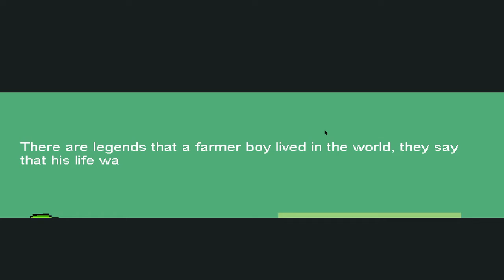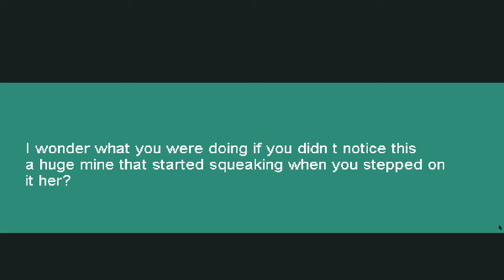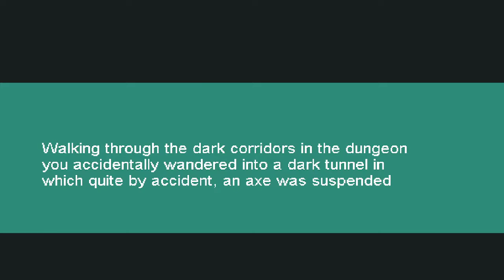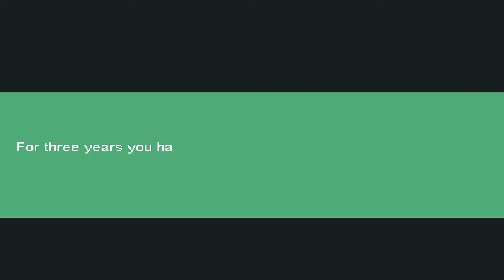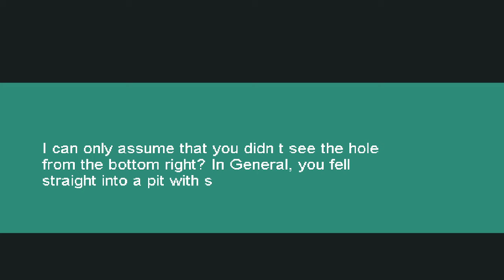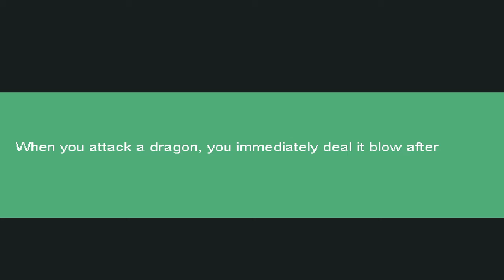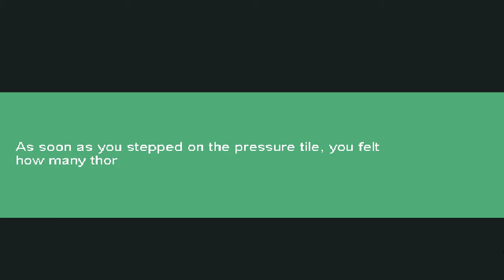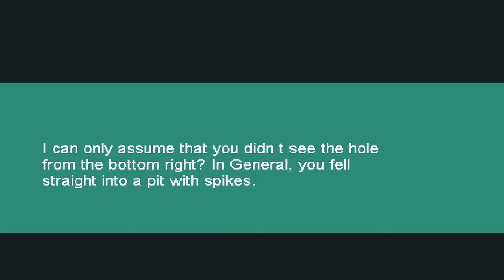-FOS/MISSION ZIGLOTON/WARRIORB : PROLOGUE-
FOS

Incarnez un jeune fermier dont l'objectif principal est de servie son roi et du lui livrer le fruit de votre labeur. Las de cette vie, partez à l'aventure pour découvrir le monde. Aussi, vous traversez de nombreux donjons plus surprenants les uns que les autres, ainsi que de nombreuses créatures.

MISSION ZIGLOTON

Aidez Zigloton à voler une vieille relique lors de son voyage pour infiltrer une planète mystérieuse, dans ce jeu de plateforme difficile développé et animé à la main par une seule personne.

WARRIORB : PROLOGUE

WarriOrb: Prologue est une démo autonome gratuite en vue de la sortie du futur jeu de d'action/plateformer  WarriOrb, dans lequel où vous incarnez un puissant démon pris au piège dans un corps improbable en forme de sphère. Le chemin à parcourir n'est pas facile, serez-vous prêt à faire tout ce qu'il faut pour retrouver votre liberté?